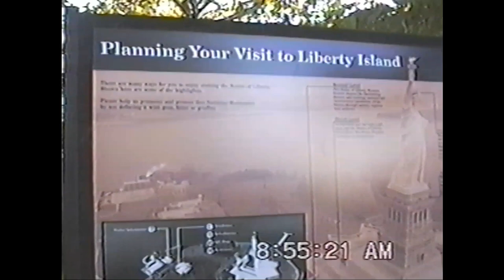Statua Wolności - NY 2000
Wycieczka na Statuę Wolności - film jest fragmentem filmu umieszczonego na moim kanale